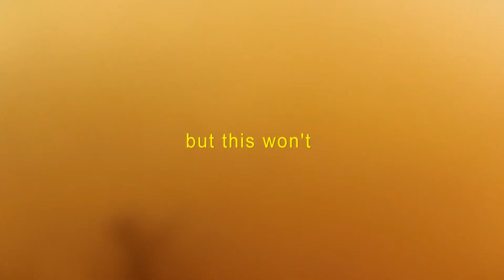when you can't climb, go looking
Rained out today but I'll still go looking for the next climb and traverse.